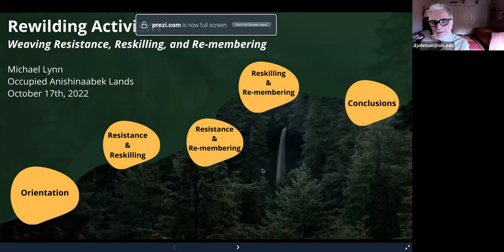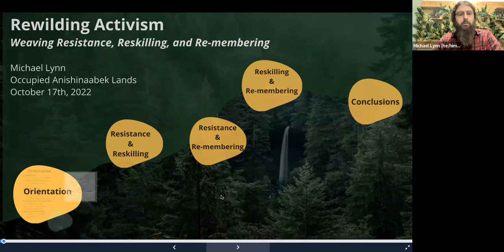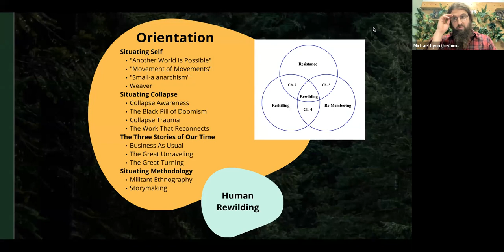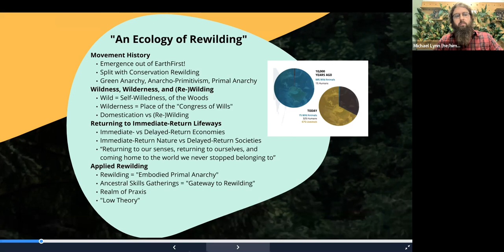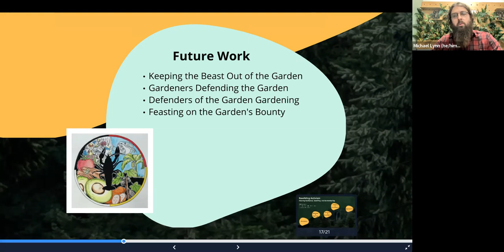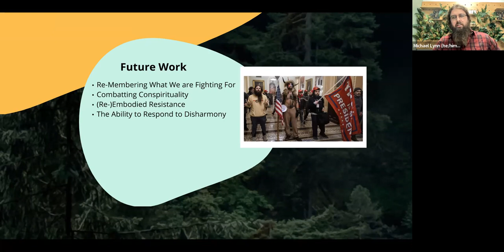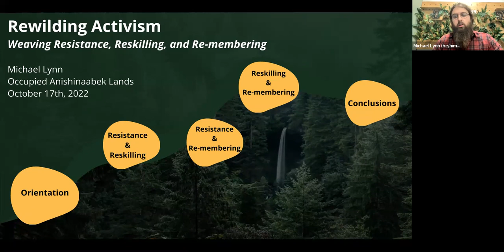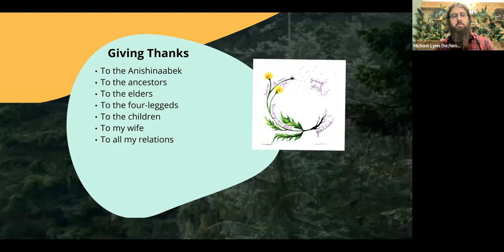Dr. Michael Lynn Wellman Doctoral Dissertation Defense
This video is a recording of Dr. Michael Lynn Wellman's doctoral dissertation defense, which took place on zoom on October 17th, 2022, titled: "Rewinding Activism: Weaving Resistance, Reskilling, and Re-membering"

Abstract:
Inspired by Joanna Macy and the Great Turning, this dissertation explores one deep adaptation response to the Great Unraveling of our socioecological systems by weaving together three land-based movements: those resisting through land defense and water protection; those reskilling in ancestral lifeways; and those re-membering through ceremonial healing. Specifically, this dissertation explores the intersections of these movements, asking how they can better support one another in turning towards a life-sustaining society.
As an activist-scholar, I used the deliberately politicized methodology of militant ethnography to generate practical, embodied knowledge as one body within a movement body. Bookended by the Ferguson Uprising and the George Floyd Uprising, this dissertation covers the era of activism defined by Standing Rock. What it represents—Mní Wičóni, defending the sacred, indigenous sovereignty, LandBack, KeepItInTheGround—is the heart of this project.
The emergent property of this dissertation is its alignment with yet another movement—human rewilding. In what I call an “ecology of rewilding,” I explore how the roles of resistance, reskilling, and re-membering are integral to the project of rewilding. Across eighteen stories, I develop the activism of an applied rewilding through the lens of an ecology of rewilding.